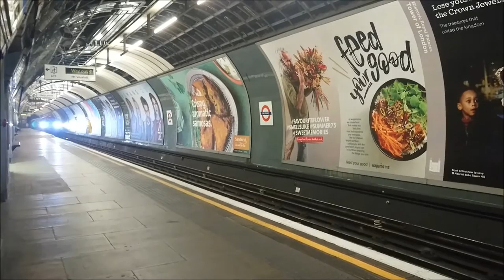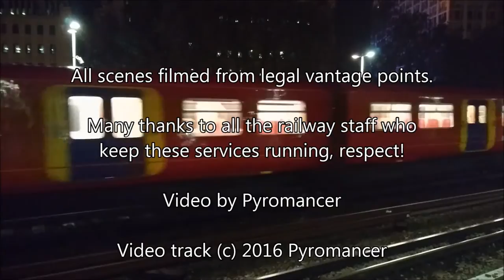South London Evening Trains 2016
Some random scenes of South West Trains, plus the Victoria Line, all set to "Return To Waterloo" by Ray Davies and The Kinks.  This was an experimental return to the musical railway video genre, might do more of these, properly edited, in the future.  It's a lot easier to do in Windows Movie Maker than it was with a pair of SVHS editing decks and an edit controller!